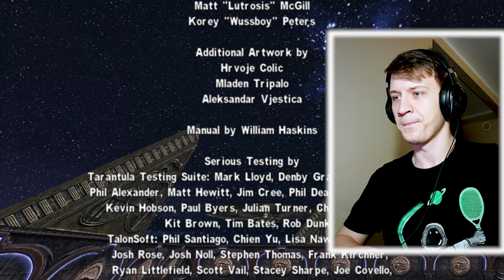WIELKA PIRAMIDA | Serious Sam Pierwsze Starcie (Classic) [END]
Sam "Serious" Stone vs UGH-ZAN III - kto wygra?

❤️- Polski gameplay Serious Sam / Pierwsze Starcie❤️
❤️- Zagrajmy w Serious Sam  / Pierwsze Starcie❤️
❤️- Let's play Serious Sam  / Pierwsze Starcie❤️
❤️- Gameplay Serious Sam  / Pierwsze Starcie❤️
❤️- Serious Sam  gameplay PL / Pierwsze Starcie gameplay pl❤️

💬Title: WIELKA PIRAMIDA | Serious Sam Pierwsze Starcie (Classic) #6 [END]💬